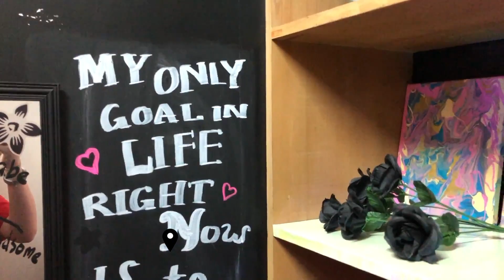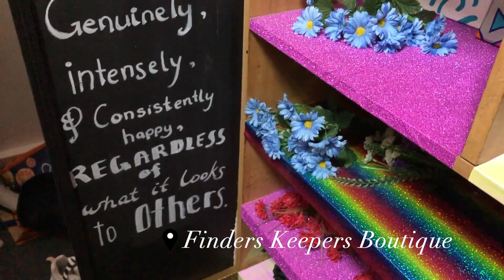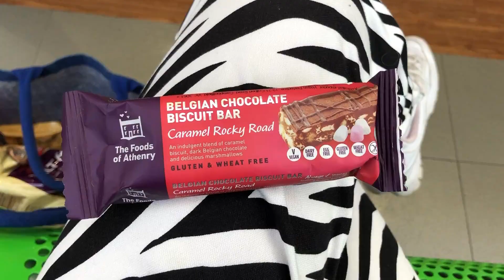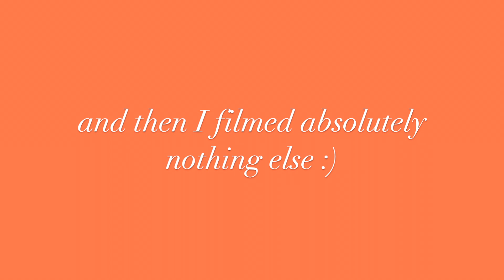SUPPORT SMALL + LOCAL (shop with me + haul)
due to the current economic situation, it is very important that we support small, local businesses (so that's exactly what I did!!!)

⭐︎ stores mentioned in this video  ⭐︎